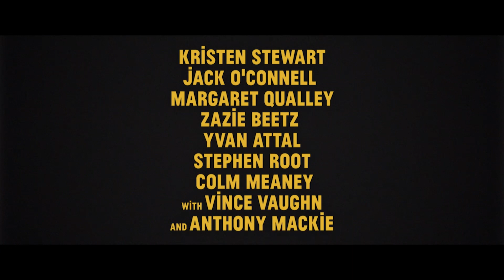Seberg | Official Trailer | Screen Bites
Seberg is inspired by true events about the French New Wave darling and Breathless star, Jean Seberg (Kristen Stewart), who in the late 1960s was targeted by the FBI because of her support of the civil rights movement and romantic involvement with Hakim Jamal (Anthony Mackie), among others. In Benedict Andrews’ noir-ish thriller, Seberg’s life and career are destroyed by Hoover’s overreaching surveillance and harassment in an effort to suppress and discredit Seberg’s activism.